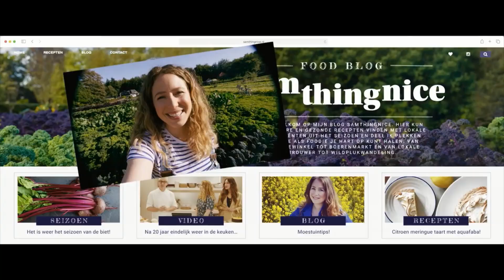Любовь со вкусом (2023)-русский трейлер фильма.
""Любовь со вкусом"" русский трейлер фильма 2023 года.

О фильме:

Год производства: 2022
Страна: Нидерланды
Жанр: драма, мелодрама, комедия
Режиссер: Маннин де Вильдт
В главных ролях: Санне Фогель, Синан Эроглу, Санне Лангелаар, Холли Мэй Бруд, Аннеке Блок